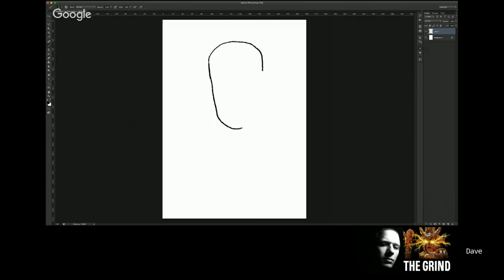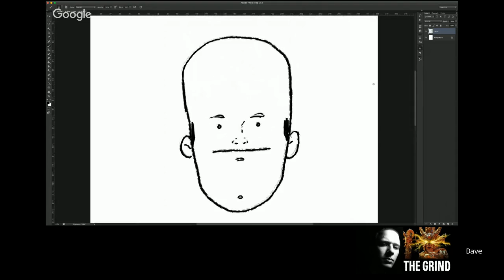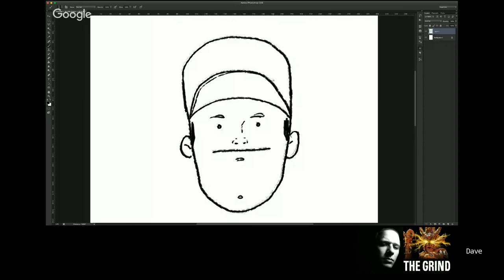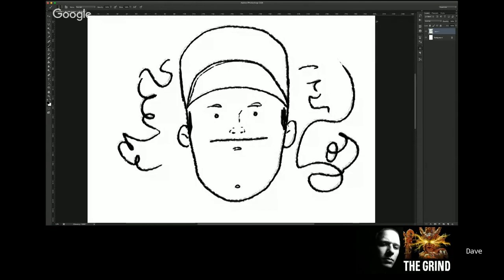ArtTalk: Session 10 with Dave Rapoza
ArtTalk Interviews Dave Rapoza. We discussed Dave's work experience as a free lance artist as well as delved behind the scenes a bit into his new venture acceptable comics.